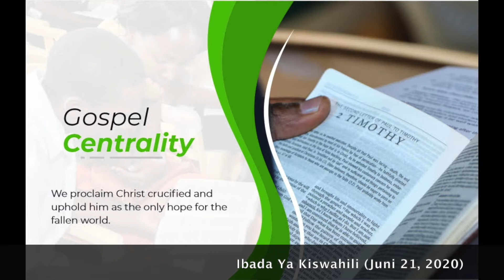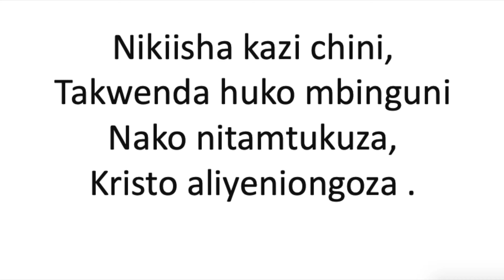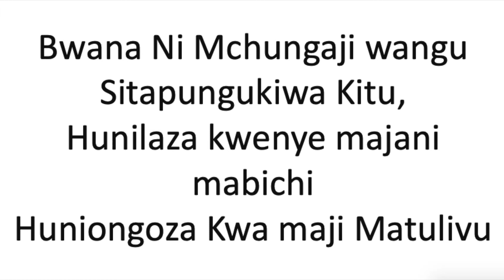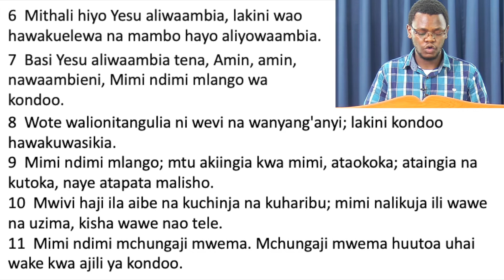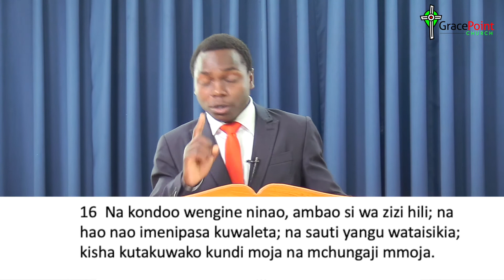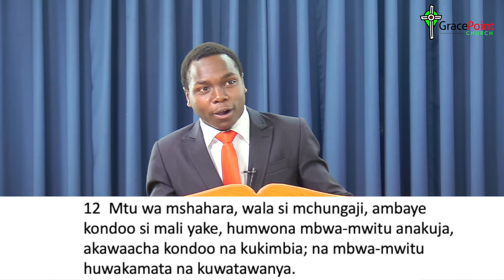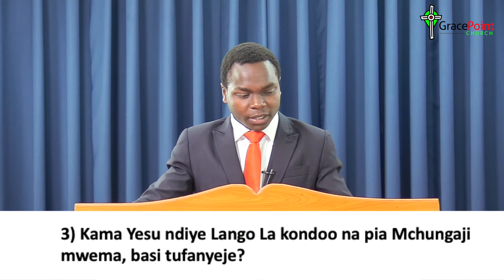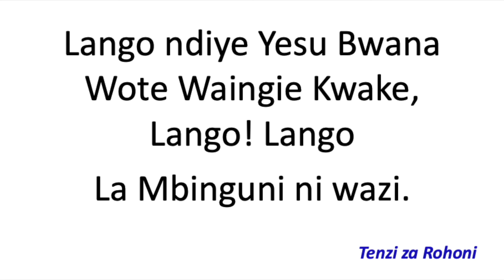Ibada Ya Kiswahili (Juni 21, 2020)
Jiunge nasi Jumapili hii kwa Ibada yetu ya Kiswahili tunapooendelea na masomo yetu kutoka injili ya Yohana. Tutashiriki pamoja kutoka Yohana 10:1-21.